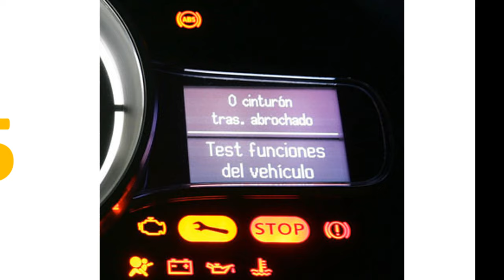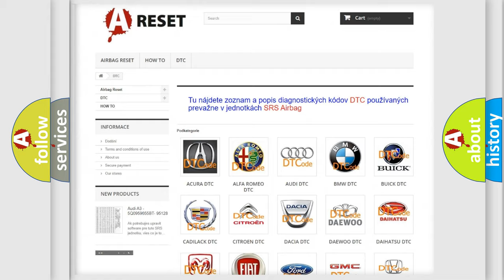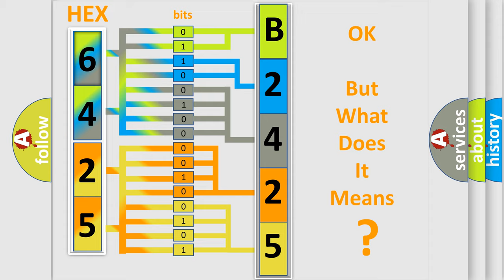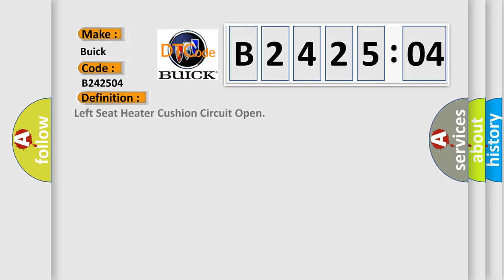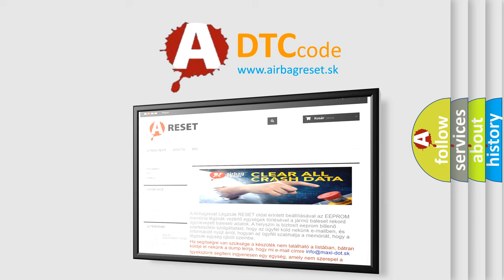DTC Buick B2425-04 Short Explanation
Contents:
0:21 Basic DTC analysis according to OBD2 protocol standard.
1:48 Insight into programming
2:58 A diagnostically understandable description of the Diagnostic Trouble Code
3:05 Basic error definition

Make
Buick
Code
B2425 04
Definition
Left Seat Heater Cushion Circuit Open
Description
Cause
B2425 04, B2430 04The module does not detect a temperature change for up to 210 seconds
Failure Type